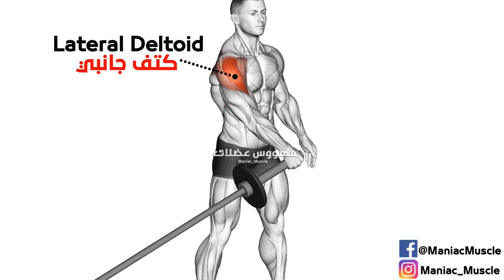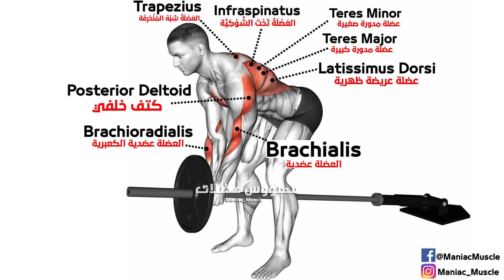Best Landmine Exercises WORKOUT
landmine press
landmine attachment
landmine row
landmine exercises
landmine squat
landmine workout
landmine deadlift
landmine shoulder press
landmine attachment DIY
landmine Alaska
landmine ab exercises
landmine workout equipment
landmine workout back
landmine workout legs
landmine workout routine
landmine workout abs
landmine workout program
landmine workout benefits
landmine workout poster
landmine workout t nation
landmine workout chest
landmine workout pdf
landmine workout machine
landmine workouts
landmine 180 workout